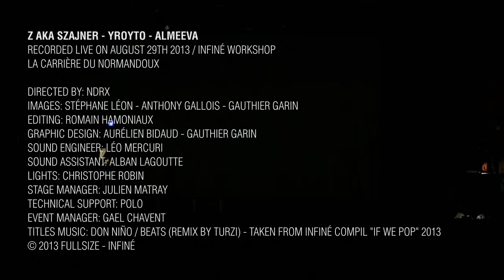Z aka Szajner, Almeeva & Yro Yto at La Carrière du Normandoux // Workshop InFiné 2013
Z aka SZAJNER - YROYTO - ALMEEVA
recorded live on August 29th 2013 / InFiné Workshop

Exceptionnellement pour le Workshop, ces trois artistes nous ont offert une expérience toute particulière : intégrer un élément musical « externe » à leur monde hybride pour essayer de porter le mariage musique/image encore plus haut.

Bernard Szajner (France) // Musicien, inventeur et scénographe français d'origine polonaise. Z aka Bernard Szajner est souvent surnommé le "Brian Eno français" du fait de son éclectisme artistique et de son approche globale de l'art, alliant visuel et musique, et en ayant recours à la technologie de son temps, mise au service de son inspiration. Il est aussi l'inventeur de la fameuse harpe laser, utilisée notamment par Jean-Michel Jarre.

Yroyto (France) // Il a créé son chemin dans un univers semblable en utilisant de façon paradoxale des outils vidéos et des langages informatiques d'aujourd'hui pour inventer son « live cinéma », des processus de création où, comme ceux que pratiquait Z en son temps, l'esprit dirige la main qui provoque des visions auditives.

Almeeva (France) // Gregory Hoepffner est un multi-instrumentiste que l'on retrouve sous divers alias ou formations comme Kid North, Radius System, Time To Burn, Painting By Numbers. Après 2 EP minimalistes et cinématiques et une longue série de remixes pour des artistes comme Milkymee, Bachar Mar-Khalifé ou encore Saåad.

Images: Stéphane Léon - Anthony Gallois - Gauthier Garin
Editing: Romain Hamoniaux
Graphic design: Aurélien Bidaud - Gauthier Garin
Sound engineer: Léo Mercuri
Sound assistant: Alban Lagoutte
Lights: Christophe Robin
Stage manager: Julien Matray
Technical support: Polo
Event Manager: Gael Chavent
Titles music: Don Niño / Beats (Remix by Turzi) - taken from Infiné compil "If We Pop" 2013